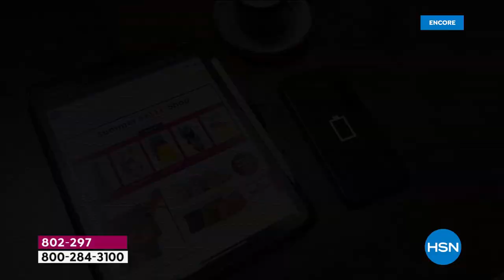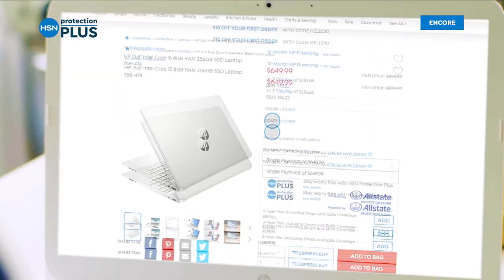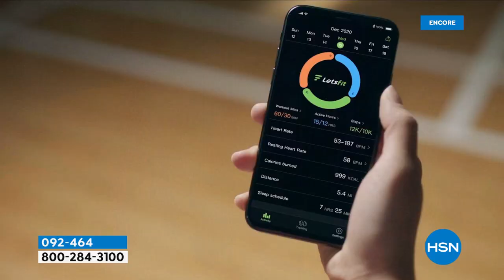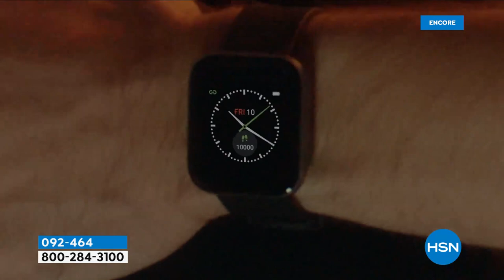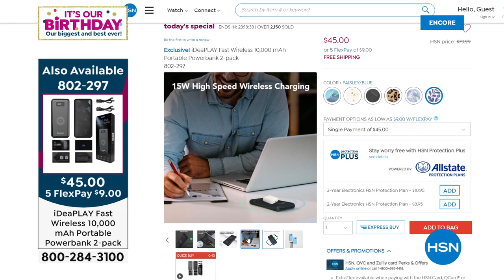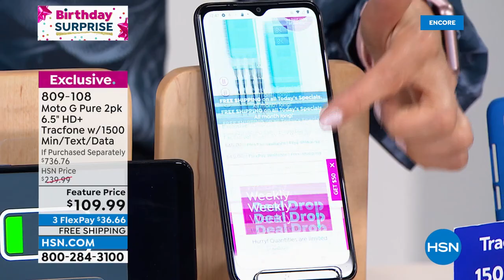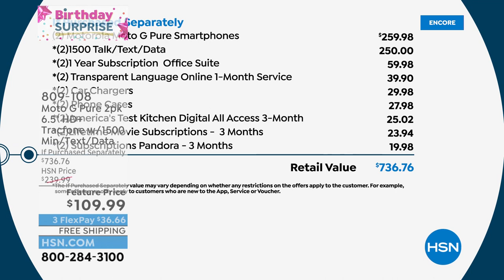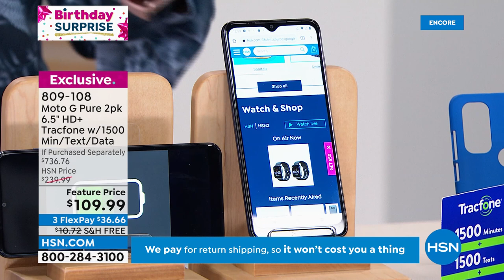HSN | Electronic Connection Celebration 07.11.2022 - 02 AM